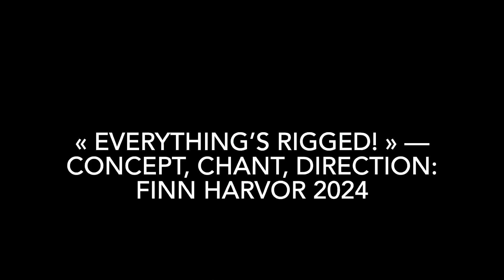Make America Nuts Again!